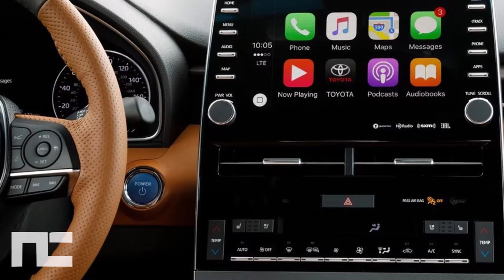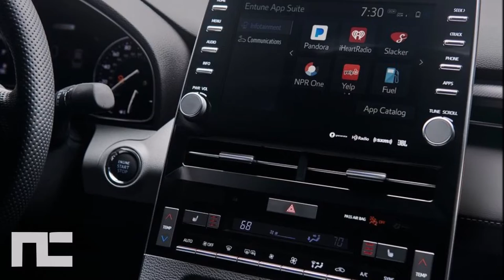2019 Toyota Avalon